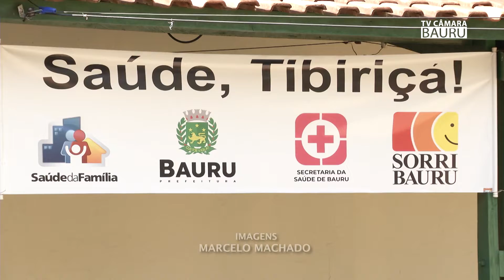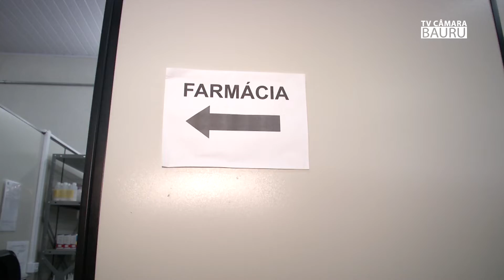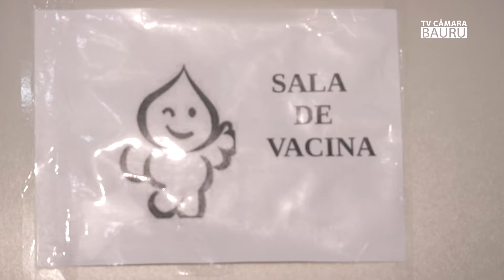BOLETIM MARCELO AFONSO POSTO TIBIRICA 10 08 2022